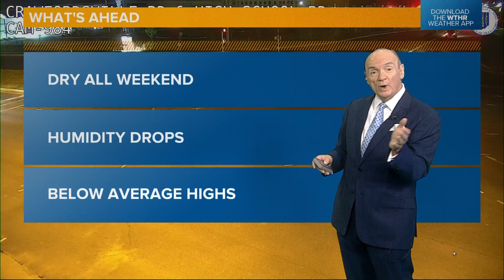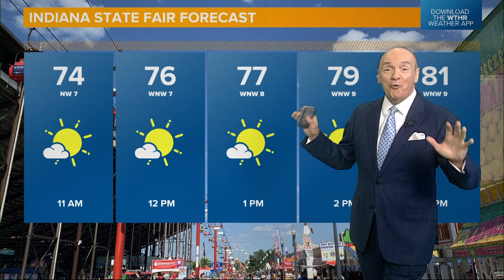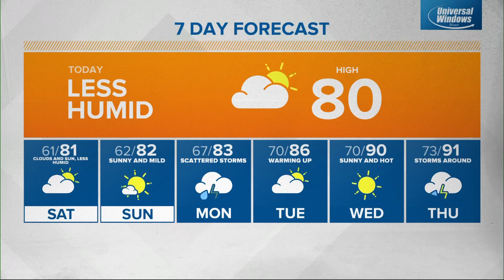Live Doppler 13 morning forecast - Friday, July 29, 2022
Chuck's morning forecast for Friday, July 29, 2022.